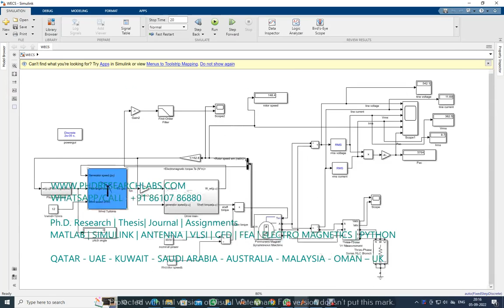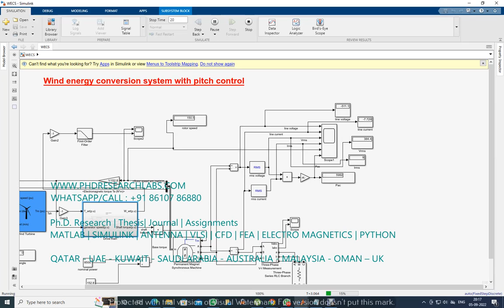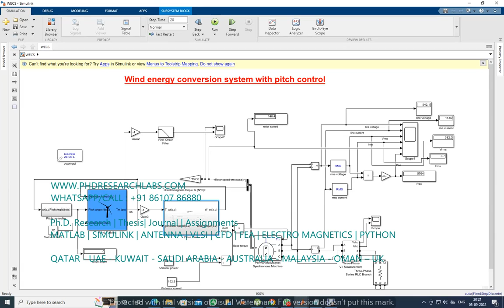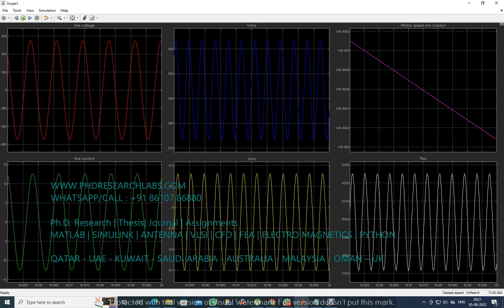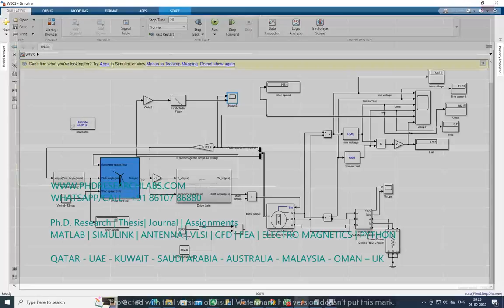Wind energy conversion system with pitch control WECS -MATLAB SIMULINK WECS-SIMULINK PHD RESEARCH